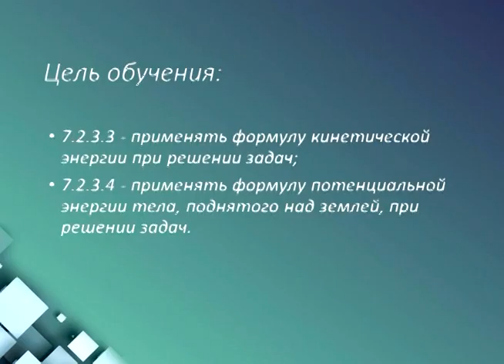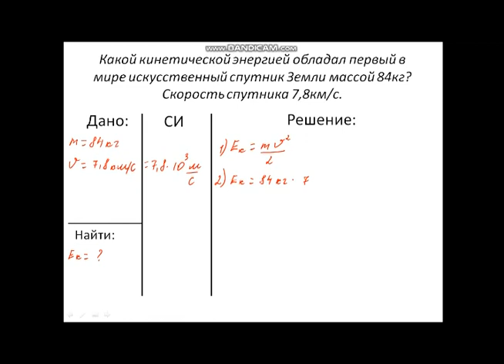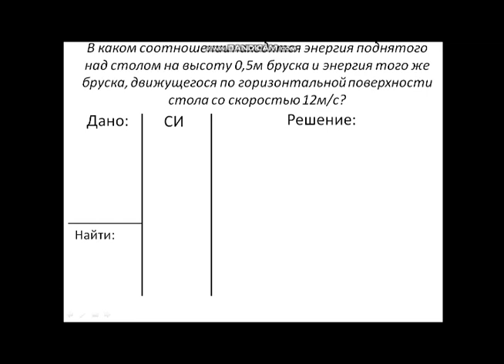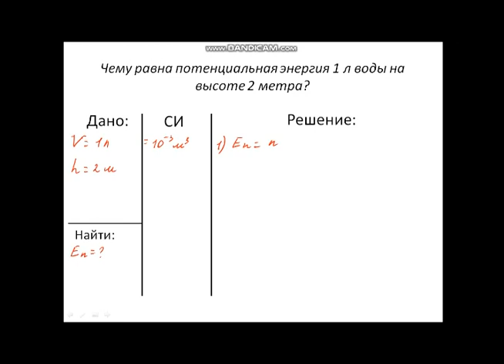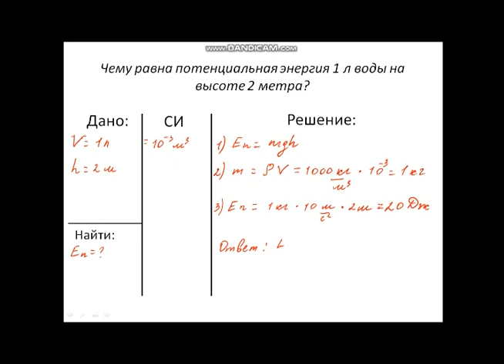Физика 7кл Энергия